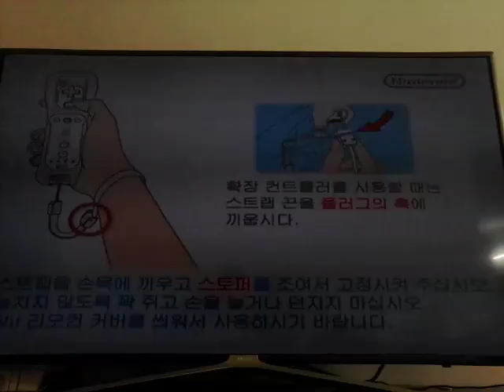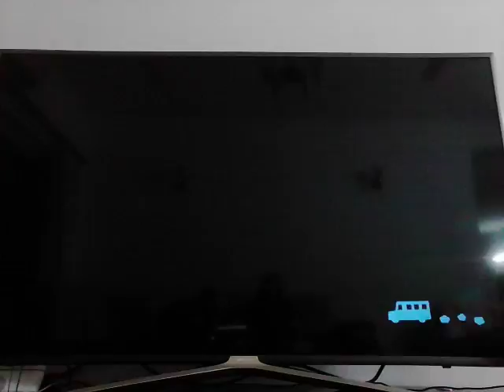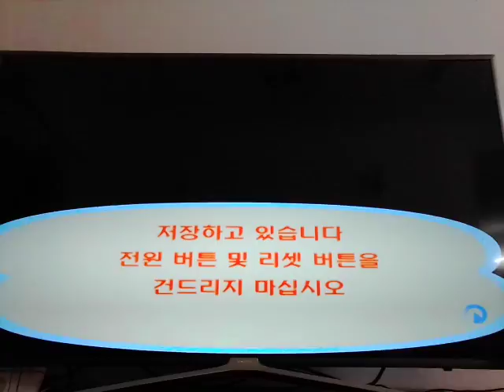‹Kids›Grace：게임하기 동물의숲 드디어 집 대출을 다 갚다 집이 커졌어요